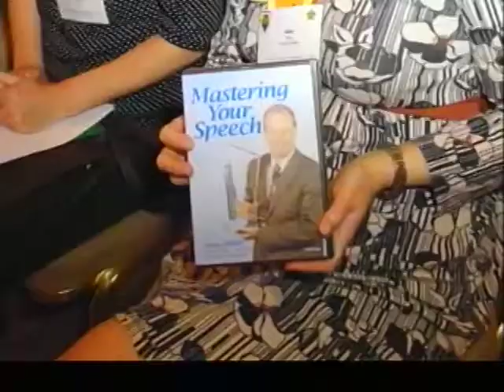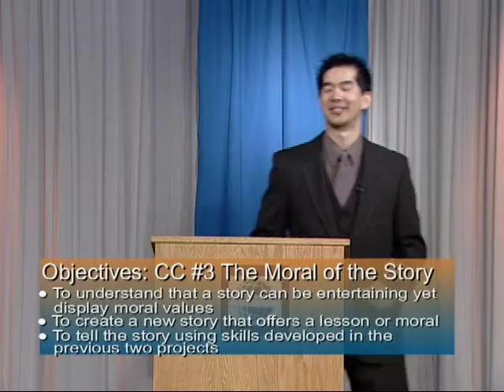Episode 46 - Starmanns and Fredericks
A Dance themed show! Birgit Starmanns shows off her shoes, because you know: "You Can Never Have Enough Shoes", especially when you're dancing. Kristyn Fredericks asks, Salsa, Ballet, Swing? Tango? How do you find your perfect dance? Elaine Lung and Tony DeLeon evaluate the speeches, and suitably enough we have a musical interlude with Robert Van Horne singing his ode to Toastmasters, "Here's to the People". Chris Pon hosts.